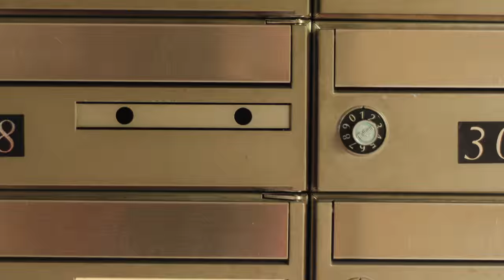Julie-Marie Duro - Looking for my Japanese Family - I've been looking for your name